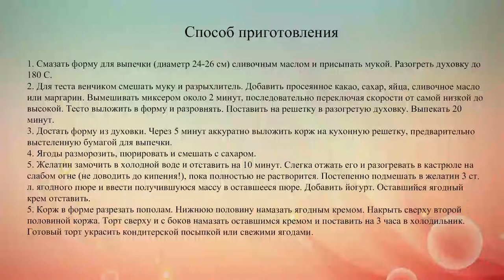Бисквитный торт с ягодным кремом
Рецепт легкого торта с основой из шоколадного бисквита с ягодно-йогуртовым кремом.